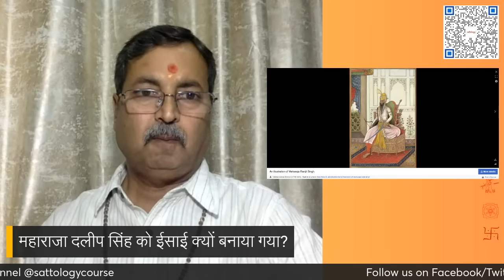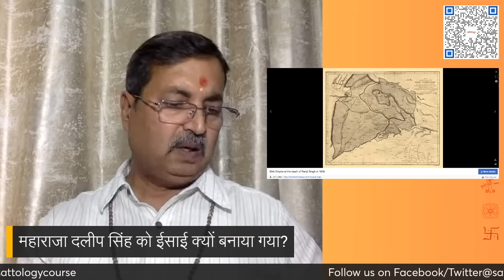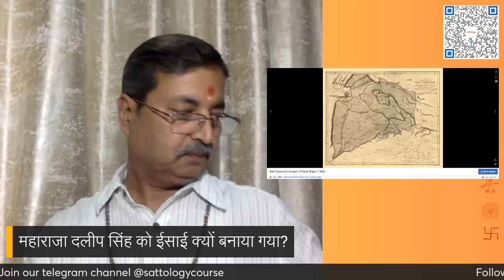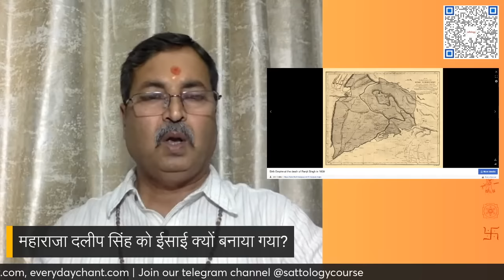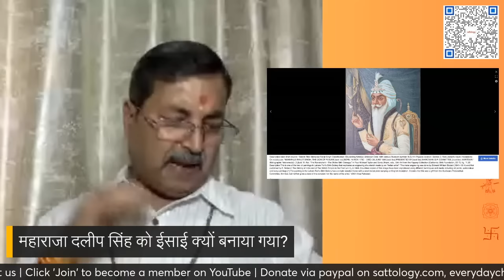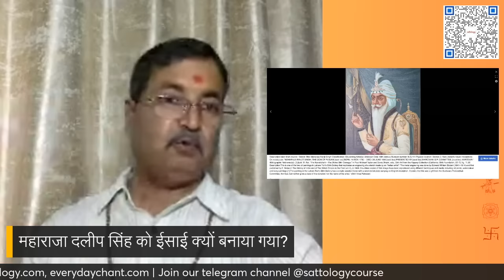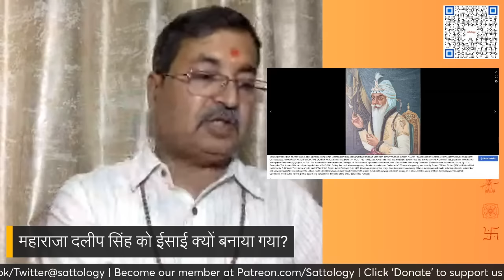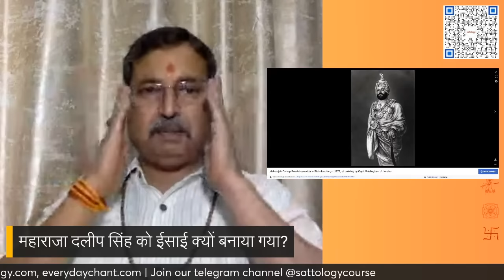महाराजा दलीप सिंह के ईसाई बनाय जाने पर सिखों का रक्त क्यों नही उबला? | Dr Shailendra Kumar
Topic: महाराजा दलीप सिंह के ईसाई बनाय जाने पर सिखों का रक्त क्यों नही उबला? | Dr Shailendra Kumar